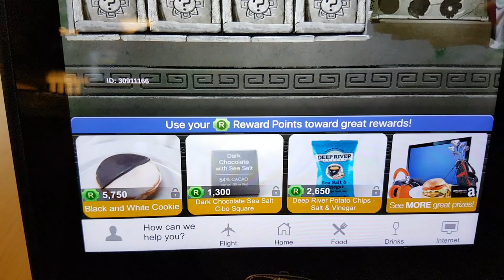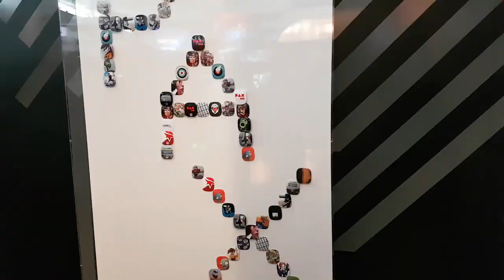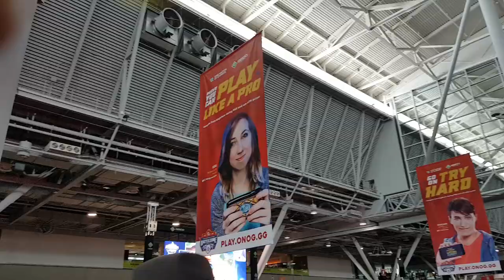PAX East 2016 (Vlog)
Amazing time as always at PAX in Boston! Check out the list of games I filmed below:
Overwatch
Quantum Break
World of Tanks
Lawbreakers
Headmaster
Ratchet and Clank
Star Fox Zero
Outlast II

SONG: Fallen - Dathan x Fransis Derelle remix